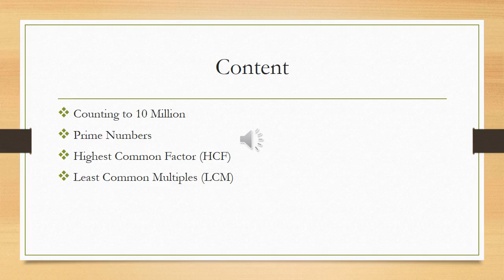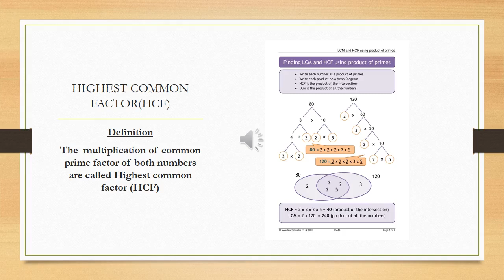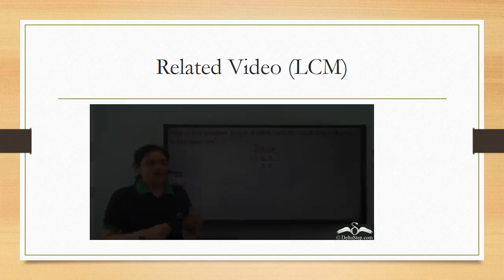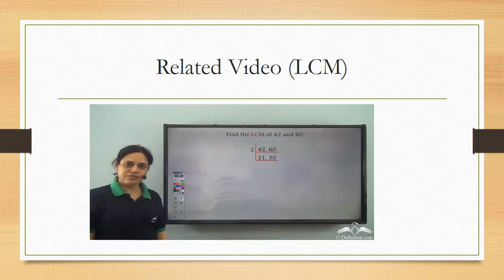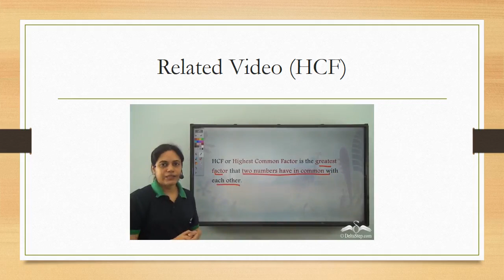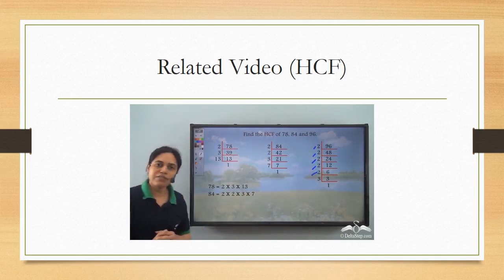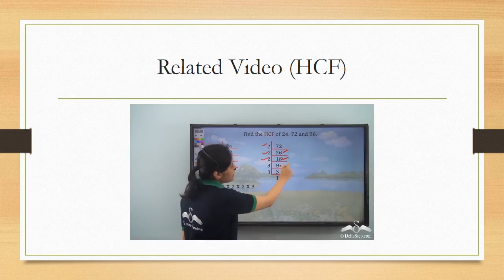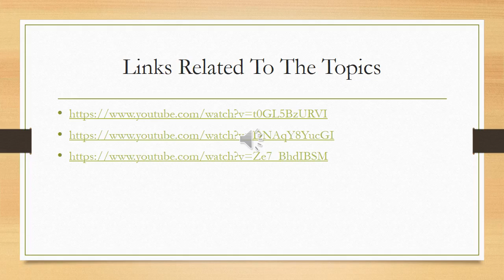Grade 5 Maths